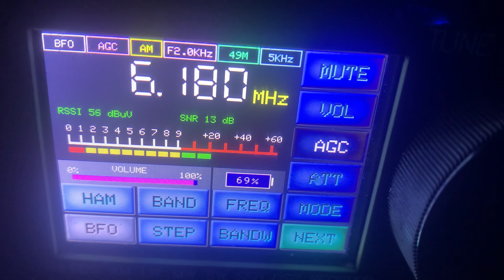January 7, 2023